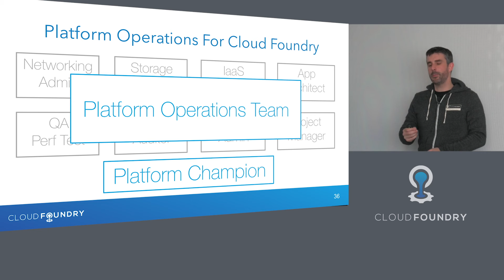Decoding Cloud Foundry: Platform Operations